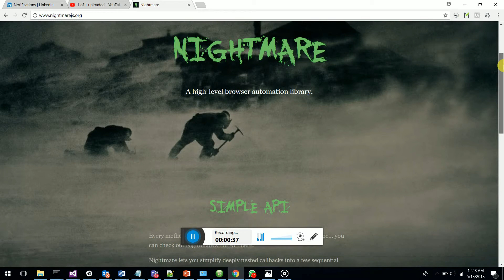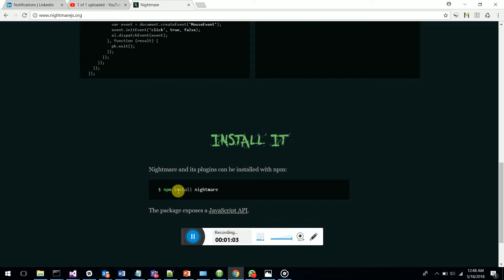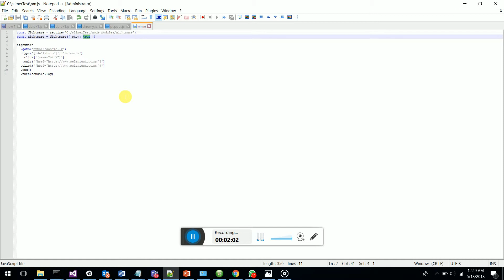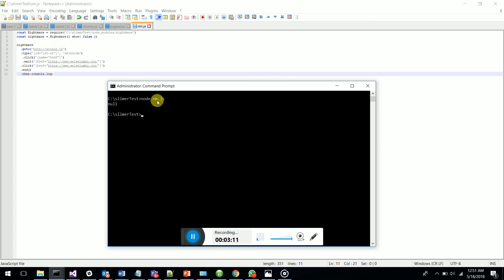Browser Test Automation with NightmareJS